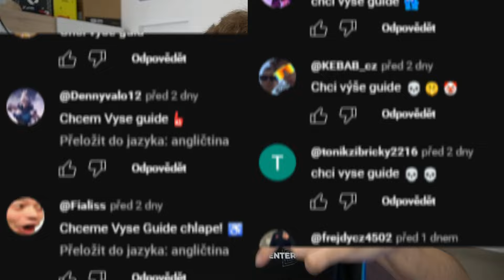VYSE SETUPY A LINEUPY NA VŠECHNY MAPY!! (Valorant Guide)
Dnes se podíváme dopodrobna do hlavy Valorant Radiant Profesionálního hráče jak být lepší Vyse main! Pokud jsi dokoukal videjko, napiš do komentářů, který spell na jaké mapě se ti líbil nejvíce 🥰

00:00:00 Představení videa
00:00:35 Ascent attack
00:01:22 Ascent defend
00:03:57 Cantzermonq
00:04:48 Abyss attack
00:08:46 Abyss defend
00:11:48 Bind attack
00:15:30 Bind defend
00:18:30 Haven attack
00:22:08 Haven defend
00:26:30 Icebox attack
00:30:09 Icebox defend
00:31:53 Lotus attack
00:35:37 Lotus defend
00:37:45 Sunset attack
00:40:27 Sunset defend
00:42:32 Shrnutí Vyse Guidu

SAC: CANTZER ► hashtag ad

EDIT:  @nyxo  🥰